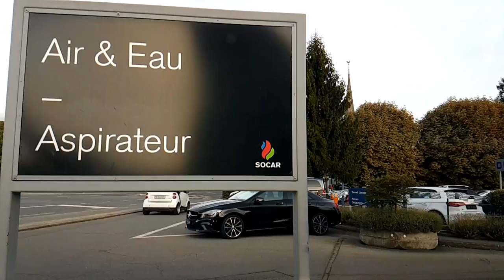Autoestrada Genebra, live de ontem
Suíça o país das maravilhas e da perfeição. Meu dia à dia na Suíça passeando por vários  lugares da Suíça e Europa mostrando  belíssimas paisagens, cultura e história.

Ao vivo direto da Suíça ontem, quem perdeu reveja. Diário de bordo de um caminhoneiro